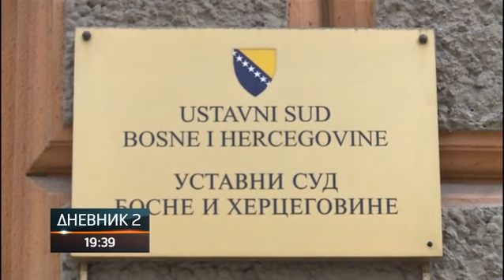Navodno imenovanje Šmita - kršenje Bečke konvencije